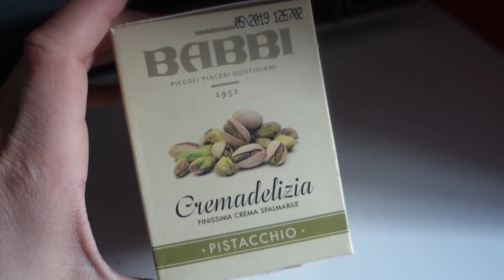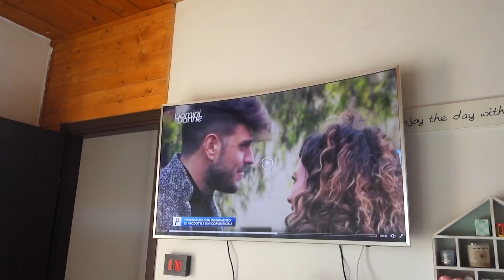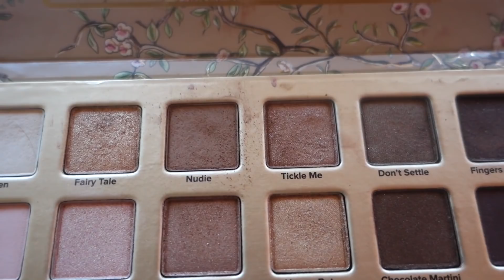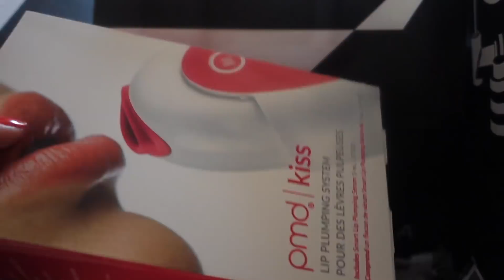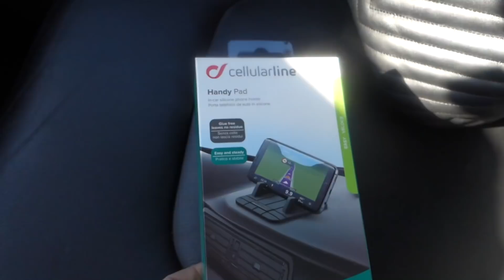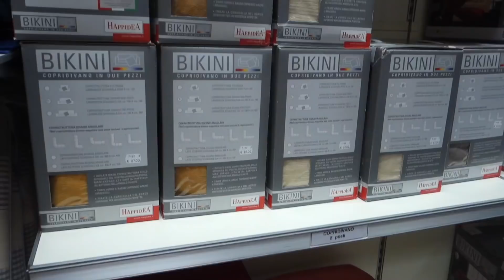MI SONO PENTITA MA NON POSSO CAMBIARE LE COSE !!! - Vlog mercoledì 21 Marzo 2018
Video precedente - SHOPPING, REGALI E NUOVO LOOK !!!